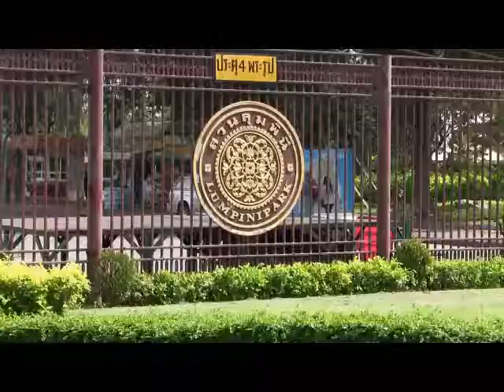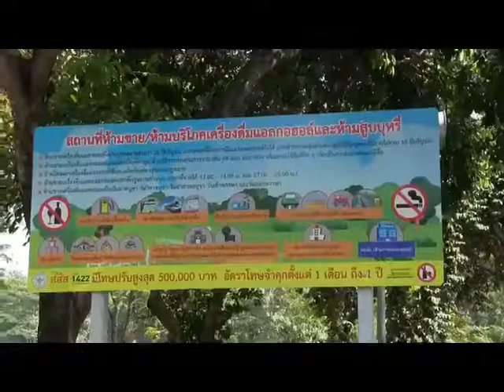Lumpini Park le joyau écolo de Bangkok.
Un Park étonnant au centre de Bangkok où vous verrez en liberté des dragons (varans) de plus d'un mètre cinquante, mais surtout une promenade étonnante et tranquille autour d'un lac  Les animaux de compagnie y sont interdits.